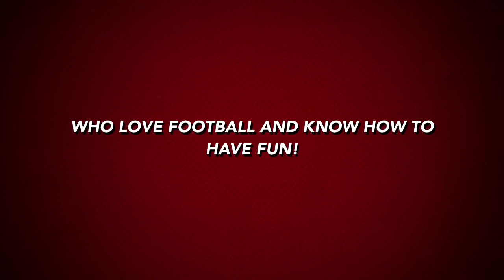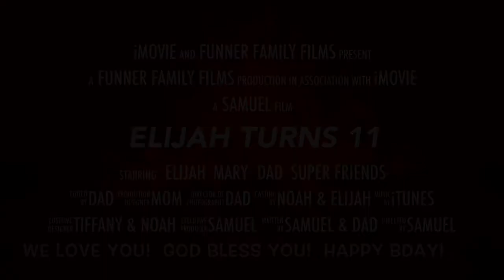Elijah Turns 11 - Football Party at the Roc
Elijah’s 11th Birthday "football" Party was awesome!  God has blessed our precious son with amazing friends!  We are humbled and thankful and we love you Elijah!!!

Mary did an amazing job preparing for Elijah’s birthday party, planning everything and making one of her signature birthday cakes at the bday boys request and then she got so sick she missed the party.

Well then the rest of us kicked it in high gear to make sure all her hard work and Elijah’s Birthday did not fail!

We loaded up the van, Elijah watched over the cake, Dad got lunch at McDonalds and called another awesome mom and friend Mrs Tiffany for help.  Noah coached and reffed... Mrs. Tiffany and all the moms set everything up and helped the boys design their football jerseys, Samuel was the brains behind the football planning and took some video and you can watch the rest...

We love you so much Elijah and praise God for you!  Proverbs 21:21

“Legends” vs “George and the Little Kids”